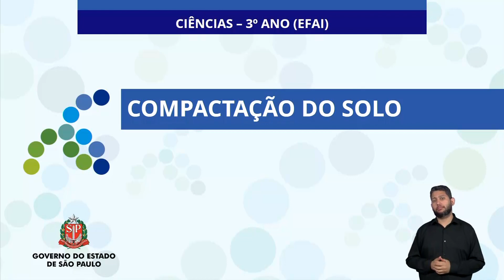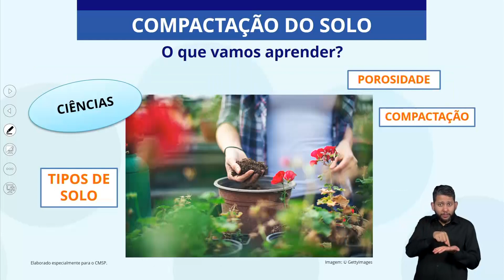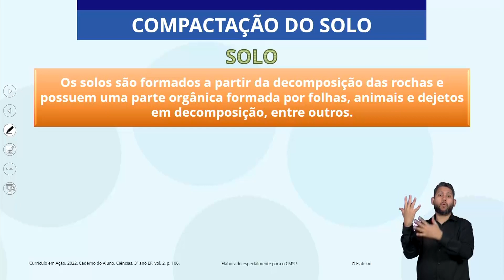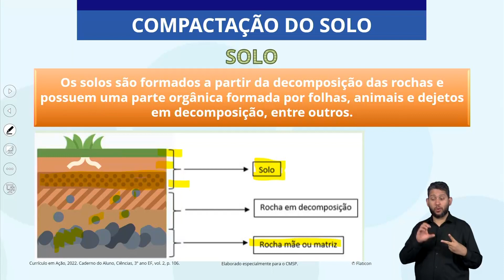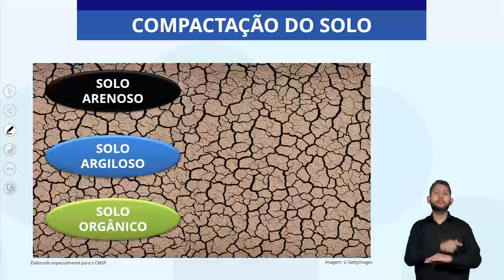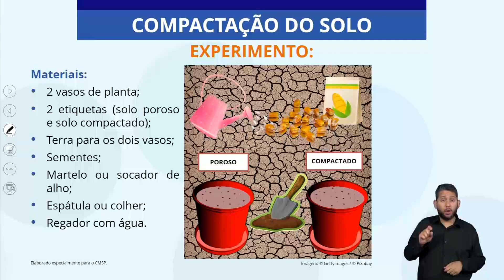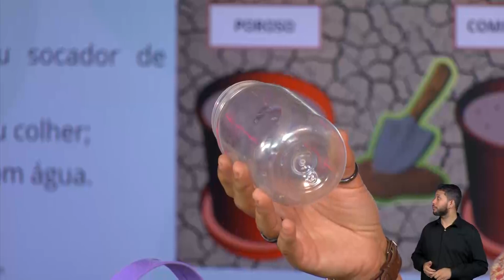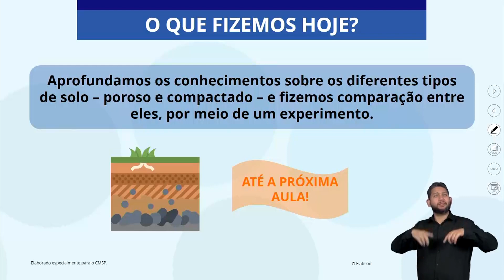07/12/22 - 3º Ano EF - Ciências - Compactação do solo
Docente estúdio: Genoveva Alves
Moderadora: Joyce Andrade